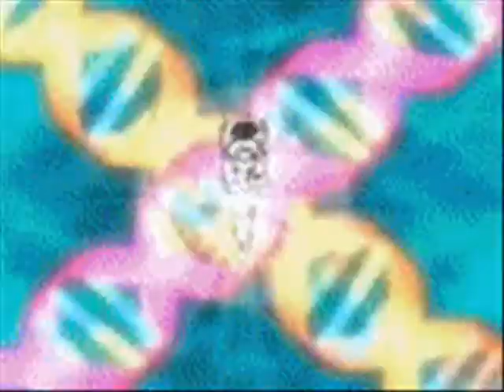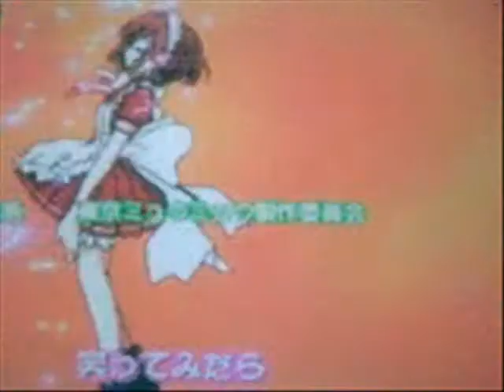Mew Ichigo Is A Rockstar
I got to looking through my vids and was shocked to see that I didn't have any vids about my 2nd fav anime,Tokyo Mew Mew! So,I made a trib to my favie of the Mews,Mew Ichigo!